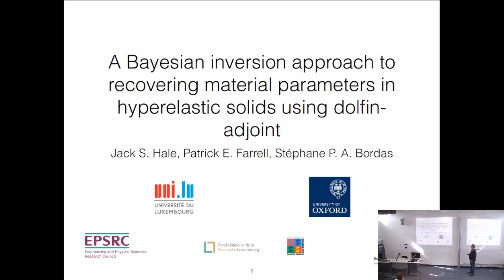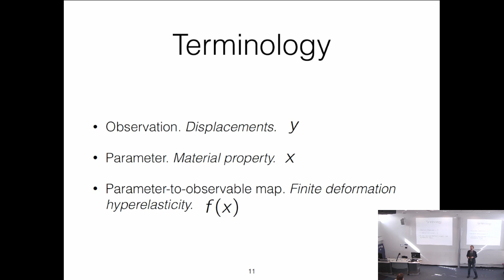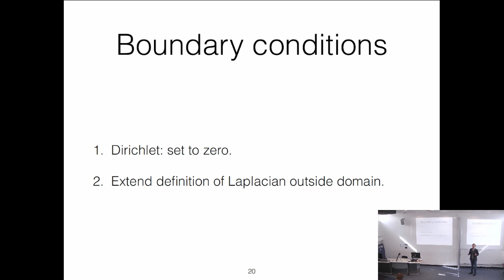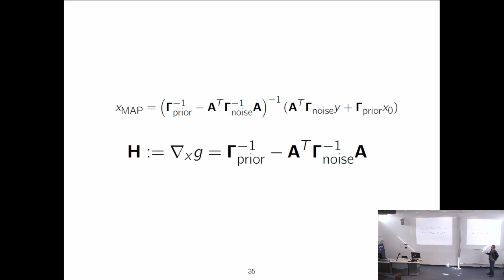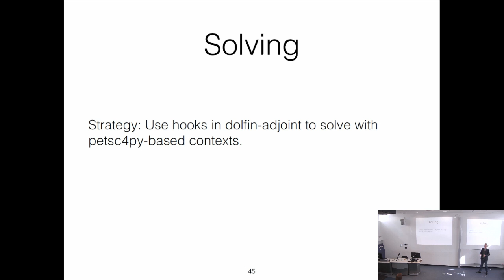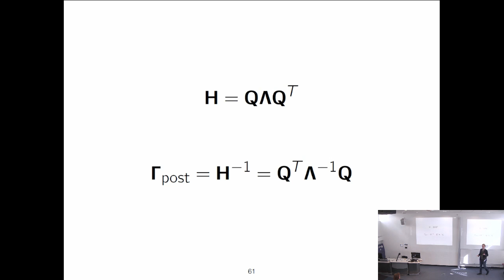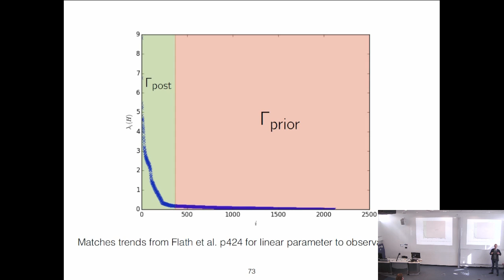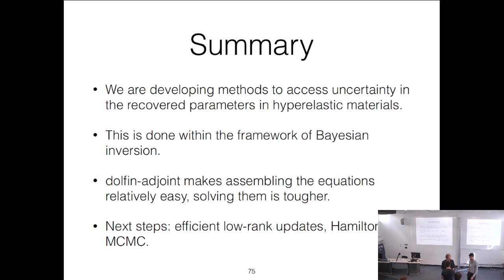Jack Hale: A Bayesian inversion approach to recovering material parameters